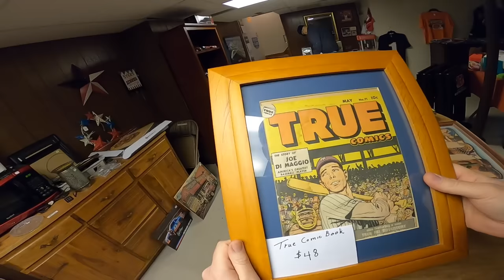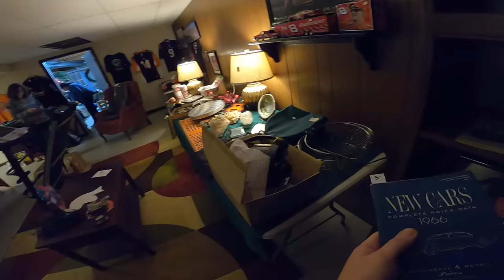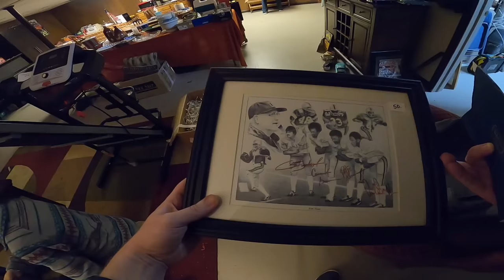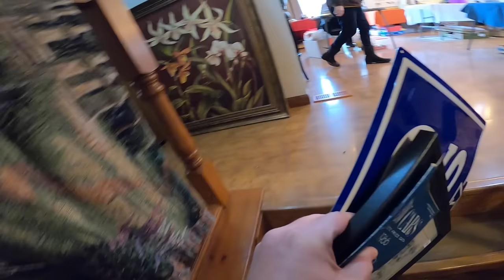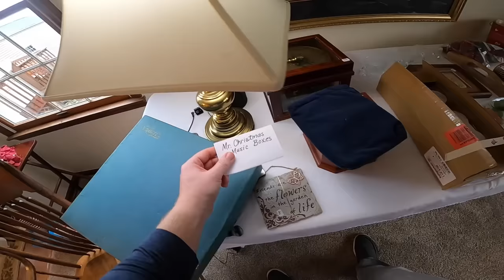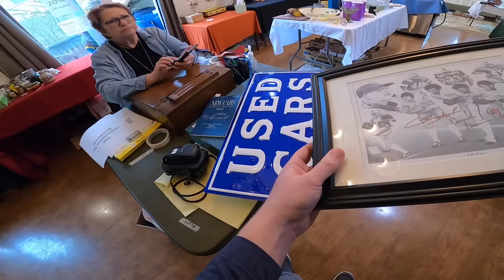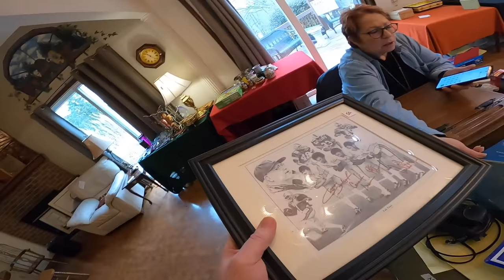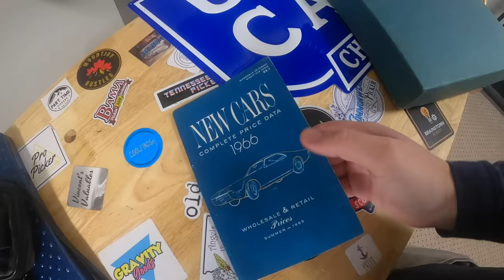I Wanted This But I Didn't Like Their Price